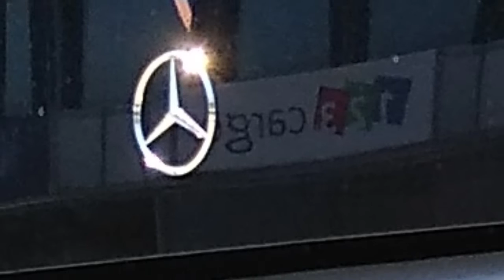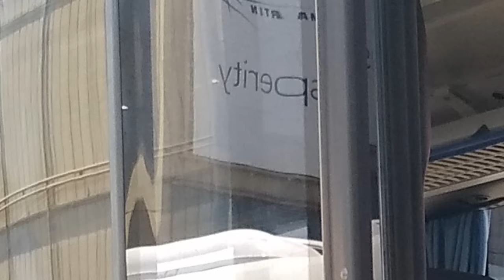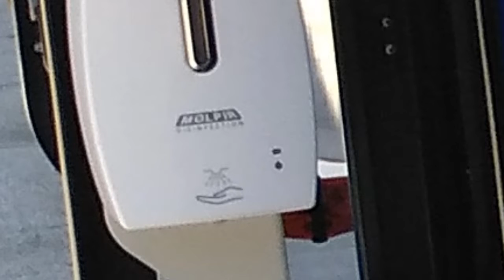2022 MERCEDES - BENZ UNTOURO SlideShow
Engine                                     OM 936, 6 cylinders, in-line Euro 6
Elevation                                 7700 cm/3
Rated power                           260 kW (354 hp)
Maximum torque                   1400Nm / from 1200 to 1600 rpm
Transmission                          Automated MB CO250-B Power Shift 3
Total length                            12,180 mm
Number of seats                    55+1
OM470 and OM936 engines.
The Mercedes-Benz OM 470 engine is powerful, high-torque and meets the highest environmental requirements. Thanks to intelligent technology, it is lighter, stronger and significantly more economical. The OM 936 series heralded a new era in compact diesel engines for commercial vehicles. The use of modern, high-strength materials allows performances with unimaginable mashabs of performance.
The drive is based on tried and tested economical units. All engines, drive axles and gearboxes bear the three-pointed star and are perfectly synchronized among themselves. Thanks to a weight reduction of around 300 kg and improved aerodynamics, fuel savings of up to 3% can be achieved.
The appearance of the new Intouro reflects the clear design language - from the steeply rising windshield to the brand-typical look of the grille and headlights, to the straight outlines of the side surfaces. They are designed to be almost seamless smooth and, like the rear of the bus, are strictly functional - which can be seen, for example, on the engine cover without vents. The corner parts of the front bumper and the lower part of the door 1 made of sheet material provide easy repair.